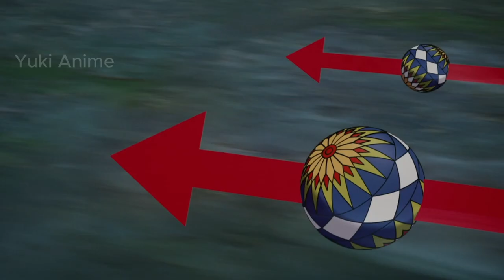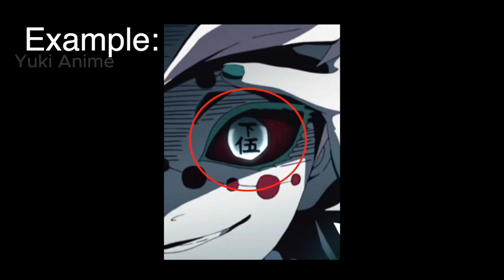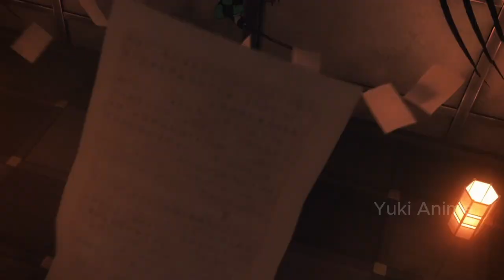He Becomes The Strongest Demon Slayer But Then Becomes The Demon King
Season 1 and season 2 Compilation